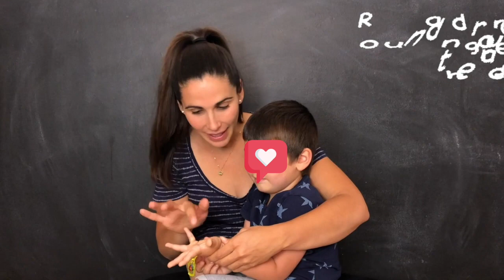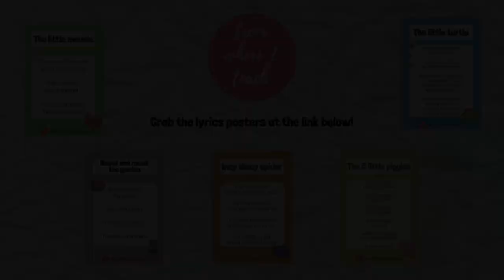✋FINGER RHYMES - 5 rimas para jugar - Canciones en inglés para peques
Hola!
Como os prometí en el directo sobre plurilingüismo en familia aquí tenéis un pequeño vídeo con 5 finger rhymes que podéis usar para jugar con los peques. La cara del peque aparece tapada para proteger su privacidad 💖.

🌟The little mousie
🌟Round and round the garden
🌟5 little piggies
🌟Incy Wincy Spider
🌟The little turtle

Además, si queréis descargaros unos pósters con las lyrics de las rhymes, los podréis encontrar en el blog siguiendo este link: